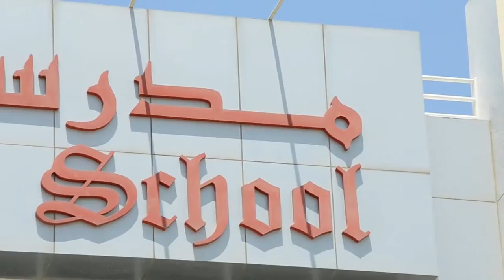The Millennium School School Song 2016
School Song - TMS